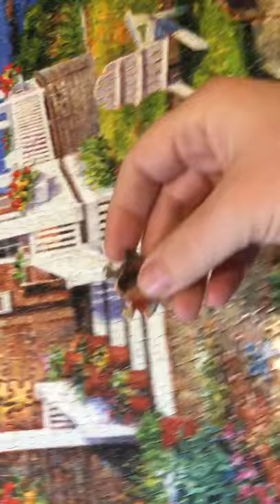Minister’s Minute 3/29